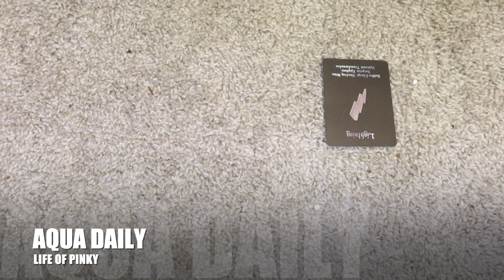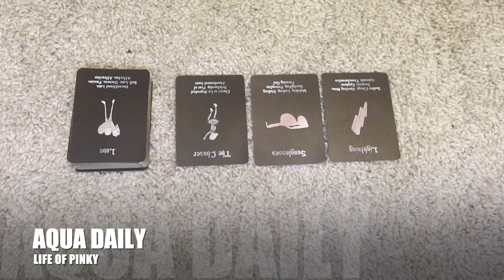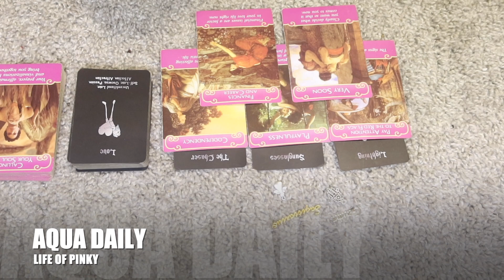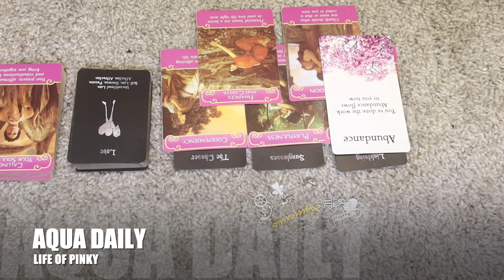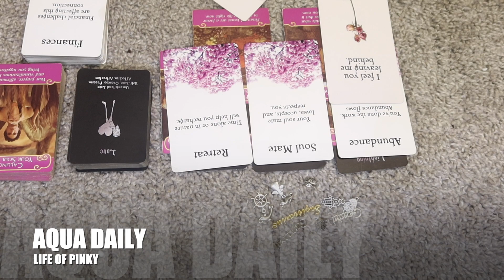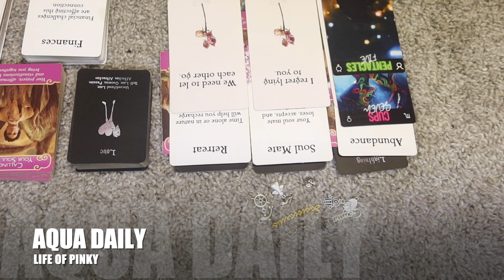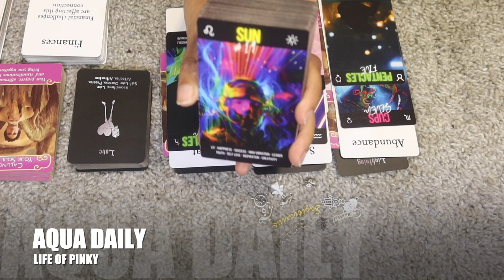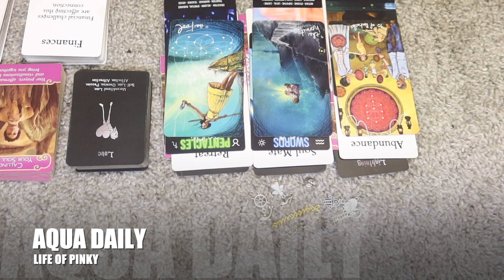AQUARIUS ♒️ | "I WANT TO MAKE ALL UR WISHES COME TRUE"...THEY REGRET LYING TO YOU !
Today's Video: AQUARIUS  ♒️ | "I WANT TO MAKE ALL UR WISHES COME TRUE"...THEY REGRET LYING TO YOU !